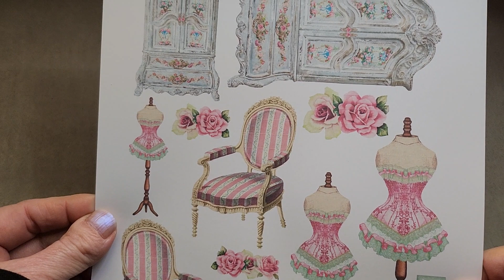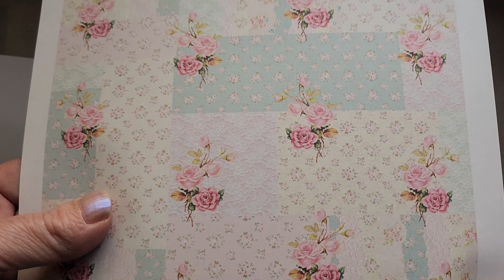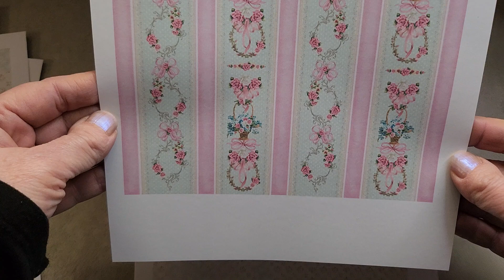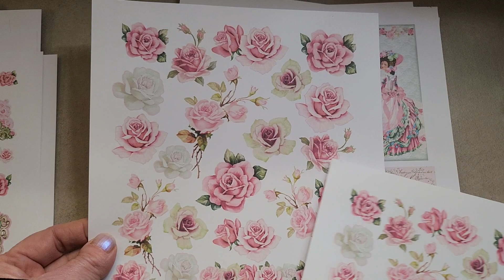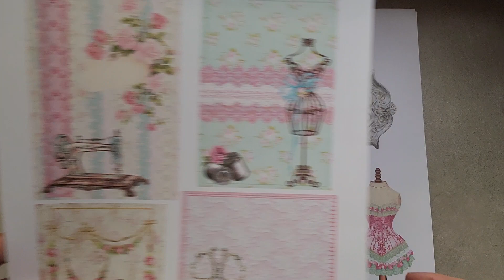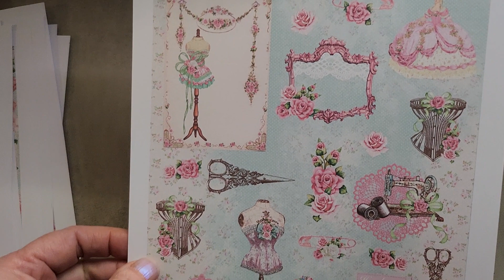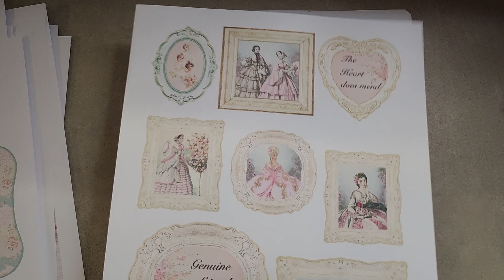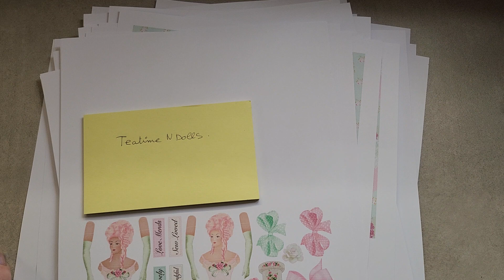présentation collection de papier juste magnifique gros bisous 😚